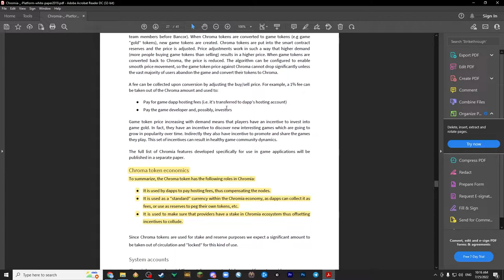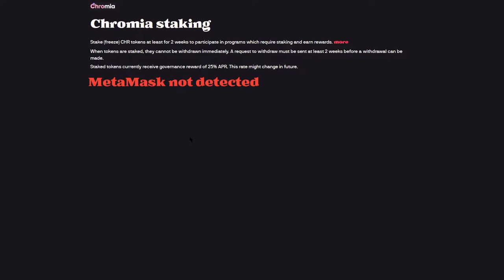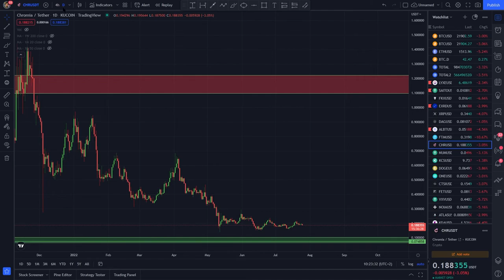CHROMIA TOKEN CHR. When mainnet?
BTC bitcoin:144gNfbZYKoU15ZGE1tnuPSiNVkPC1jp4p

LTC LVPJJp9TE6RswhQ3Un6UYjohsp7XwGnjES

BCH bitcoincash:qrhrprvgntqylxsdqaxg4ada9eclt4rd4gaj4y0af7

ZEC t1ThtcZKCBVvcg7xggu5jsWnCF5mGufpTFt